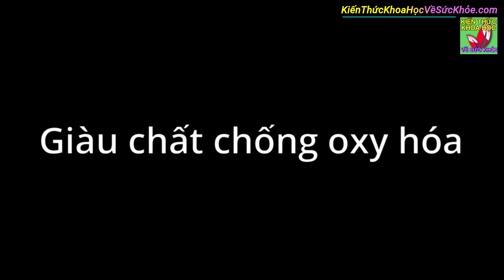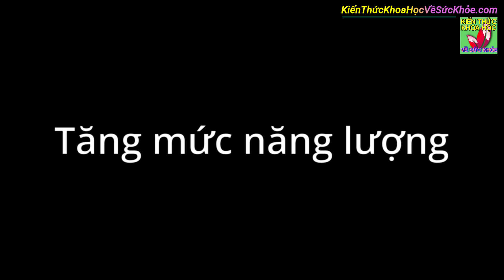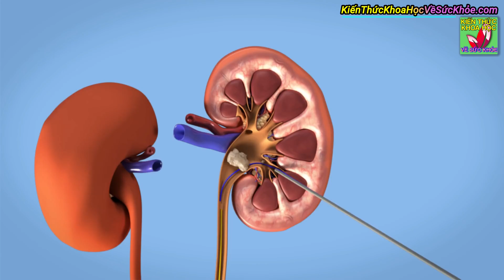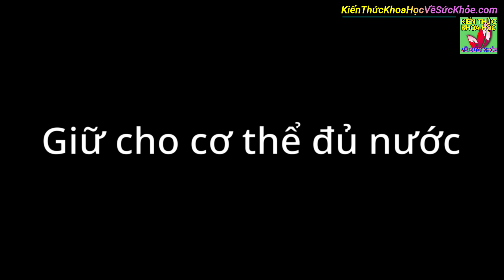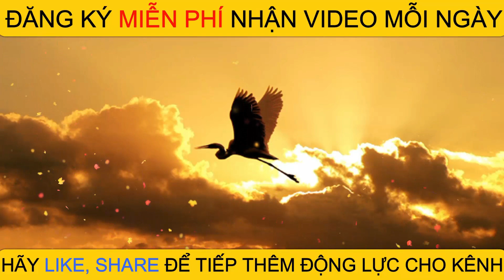10 Lợi ích tuyệt vời khi uống trà xanh với chanh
Kiến Thức Khoa Học Về Sức Khỏe - 10 Lợi ích tuyệt vời khi uống trà xanh với chanh.

- 8 BÀI TẬP TĂNG KÍCH THƯỚC VÒNG 1 TẠI NHÀ NHANH NHẤT ĐƠN GIẢN DỄ THỰC HIỆN
- 5 ĐIỀU KHÔNG NÊN LÀM VÀO BUỔI TỐI CẢ ĐÀN ÔNG VÀ PHỤ NỮ ĐỀU NÊN BIẾT